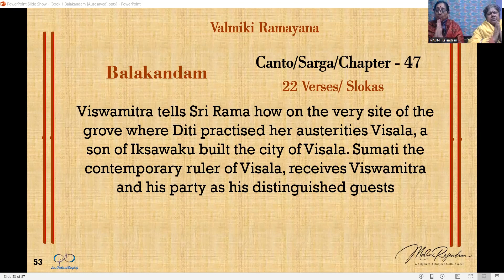VALMIKI RAMAYANA – Balakandam – The Book of Youth Sarga/chapter 47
Read by Malini Rajendran and Suman Narang

Viswamitra tells Sri Rama how on the very site of the grove where Diti practised her austerities Visala, a son of Iksawaku built the city of Visala.  Sumati the contemporary ruler of Visala, receives Viswamitra and his party as his distinguished guests

Here is the Amazon Link to get your copy of Valmiki Ramayan with Translation in Hindi